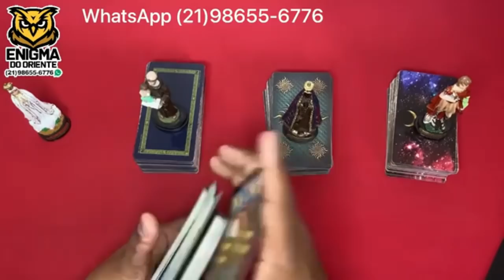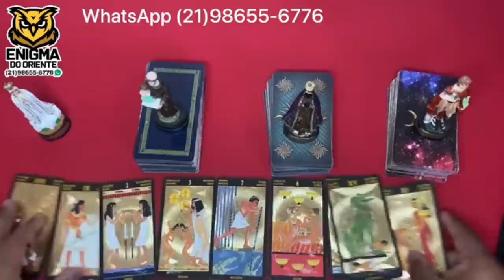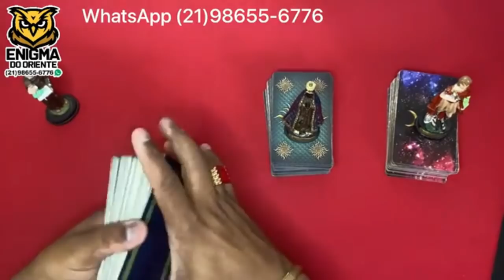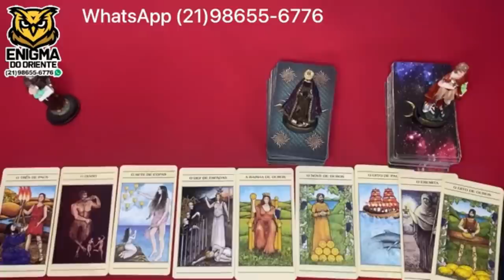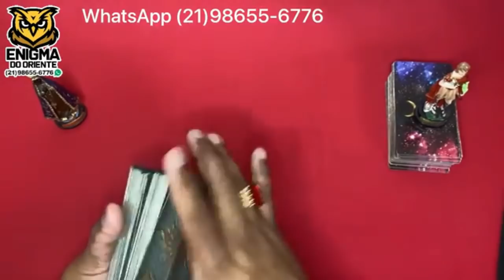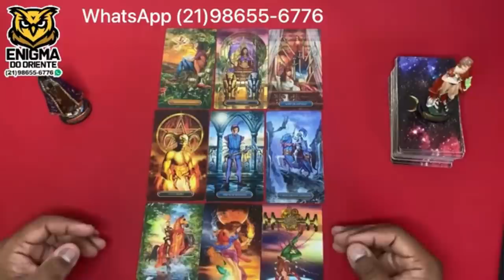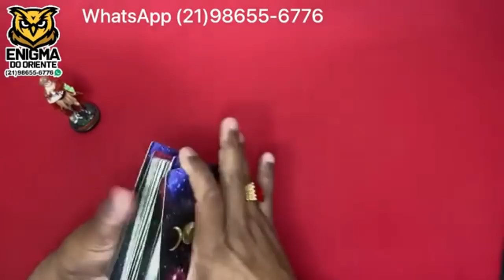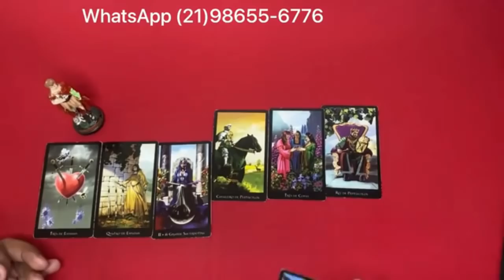ELE HOJE EM RELAÇÃO A VOCÊ! !!💘 [ Tarot Responde ] Tarô [Tarô ] Tarot